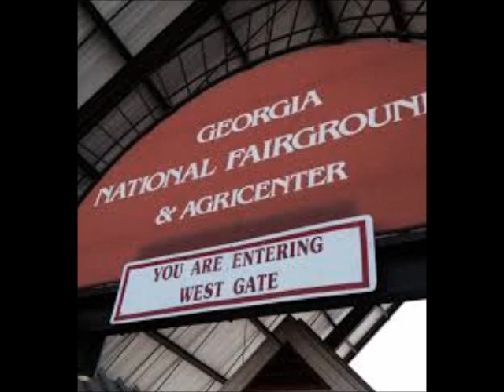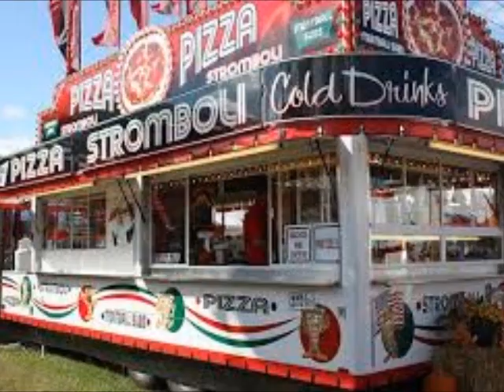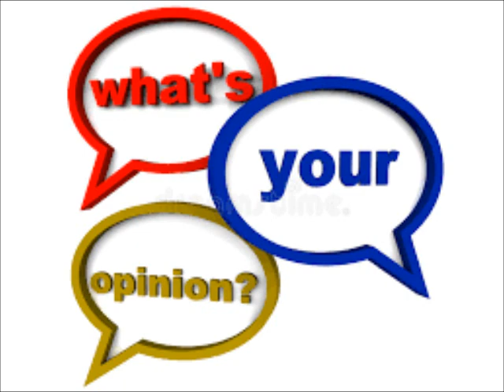Kenya Moore Fans Tell Her Off They Said No More Animals Review